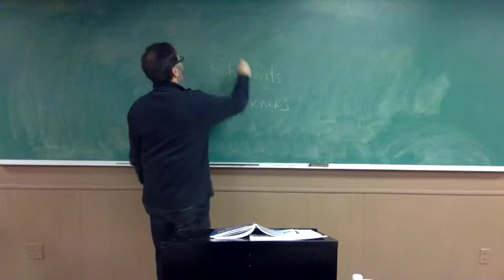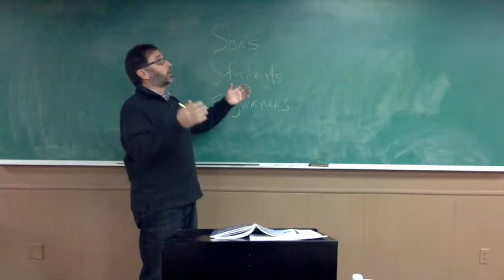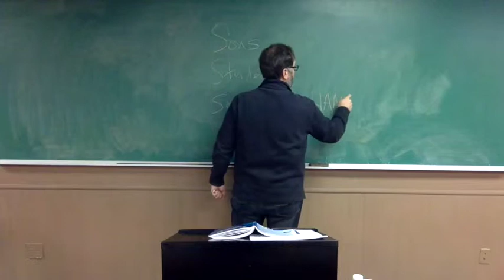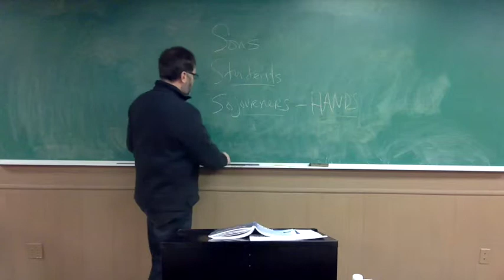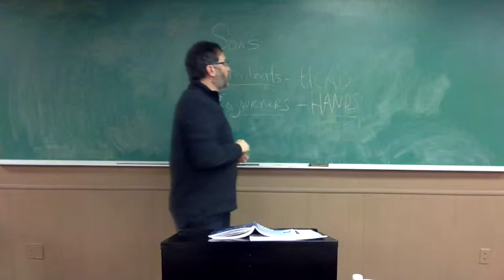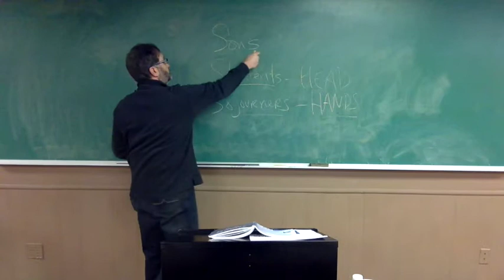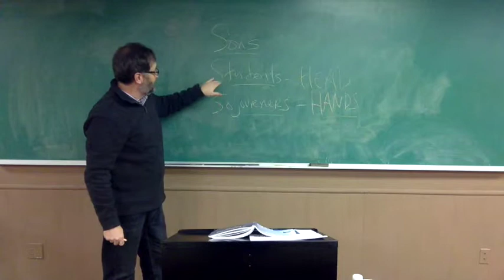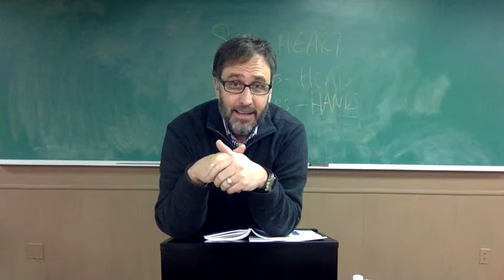Apostles Then & Now - Chapter 14 (Mark Pfeifer)